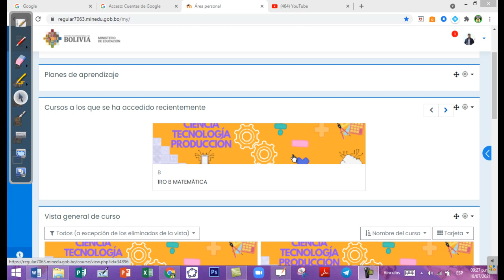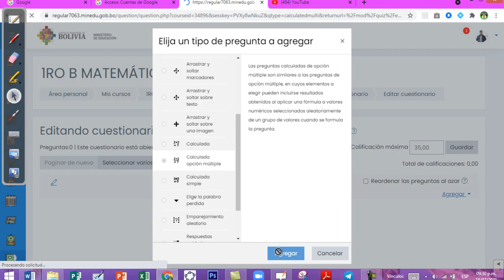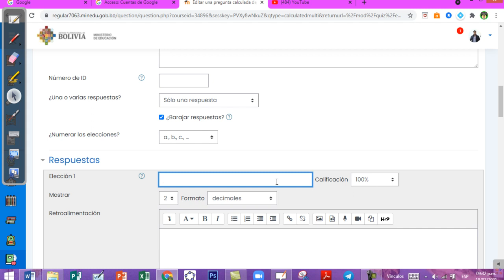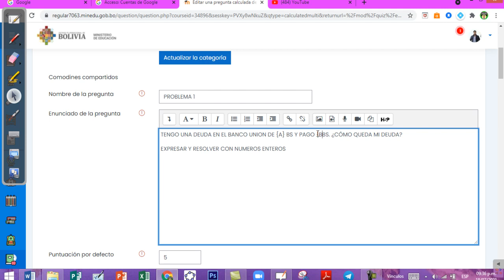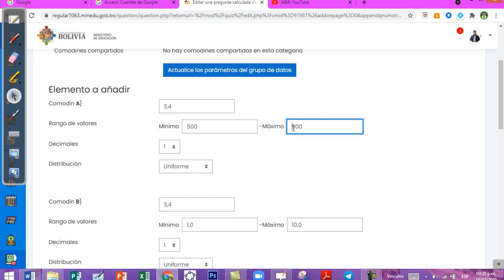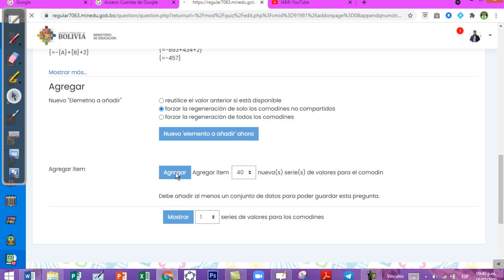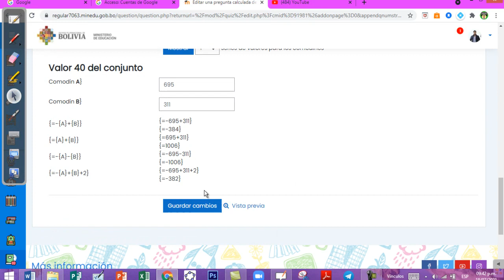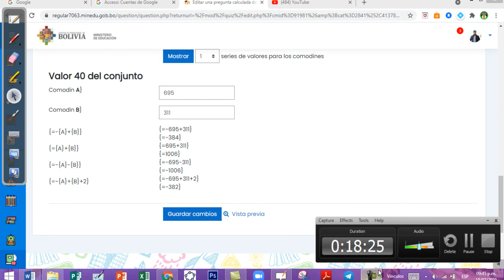COMO HACER UNA EVALUACION DE MATEMATICA EN LA PLATAFORMA EL MINISTERIO DE EDUCACION